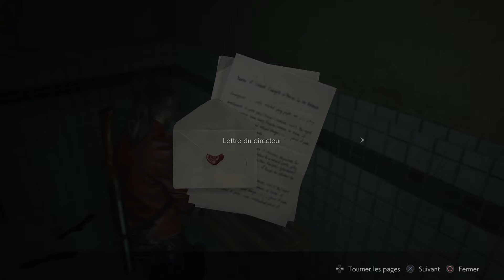RESIDENT EVIL 2 [FR] - Claire - Episode 5 Sans Commentaires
RESIDENT EVIL 2 - Claire - Let's Play FR Episode 5 Sans Commentaires